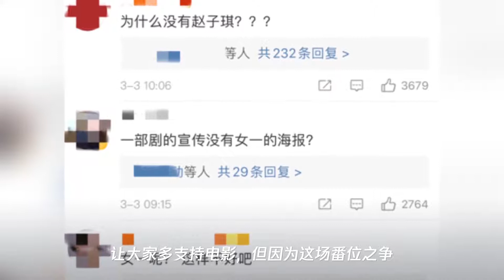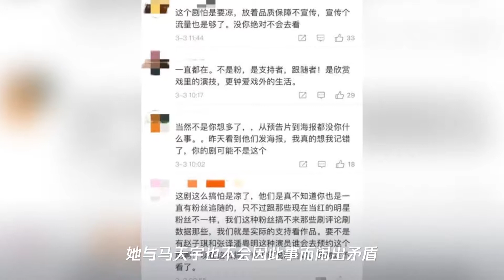难平的番位争端：赵子琪开撕剧组,杨紫疑似因主演问题拒绝宣传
➤Thanks收看！